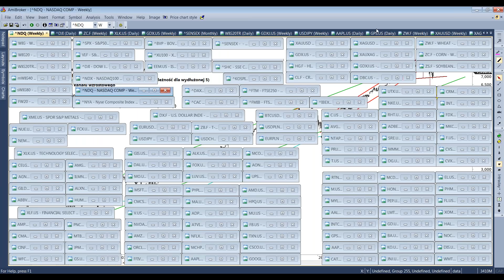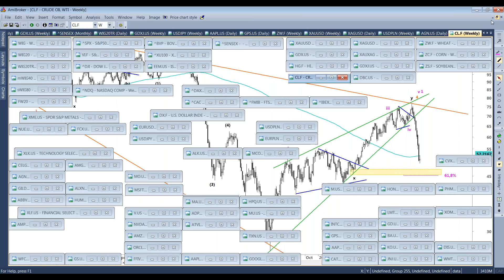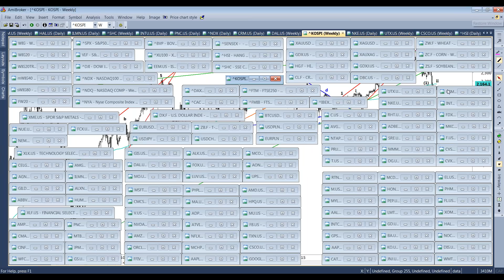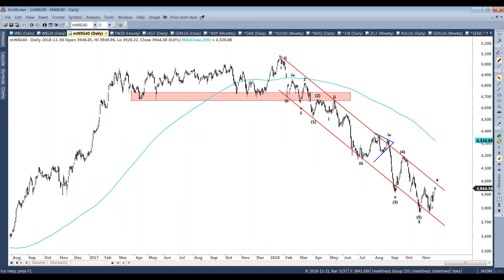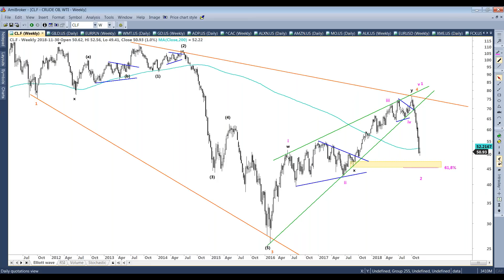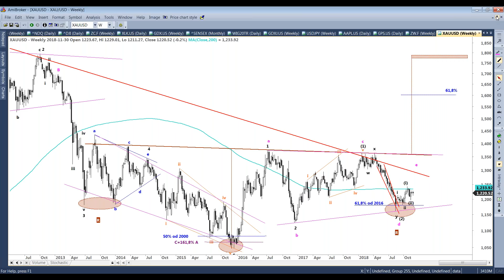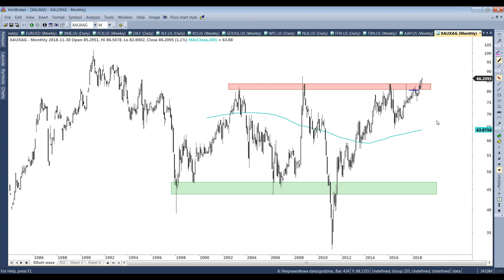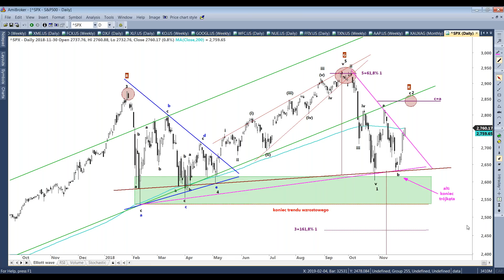Tydzień na giełdach zagranicznych (3.12.2018)